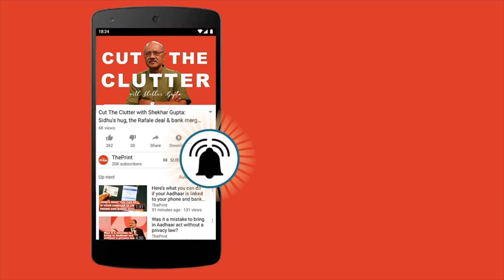Loss of a Mirage & its 2 pilots is a lesson to bring in competition against HAL's monopoly | ep 87